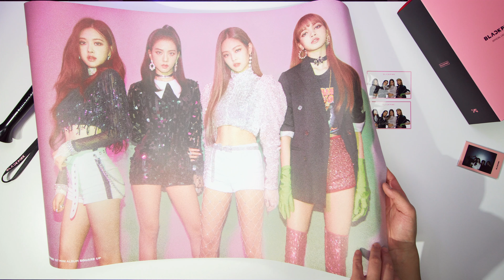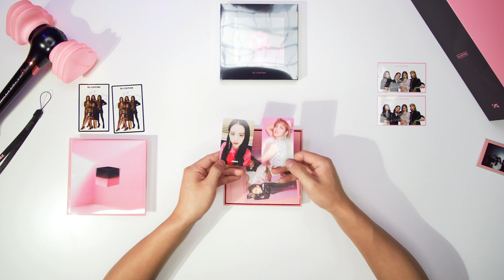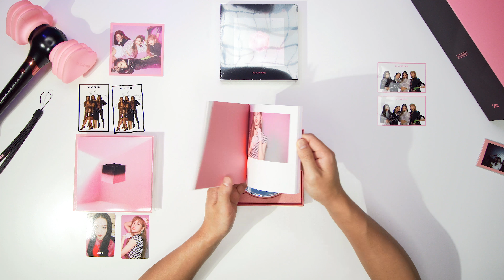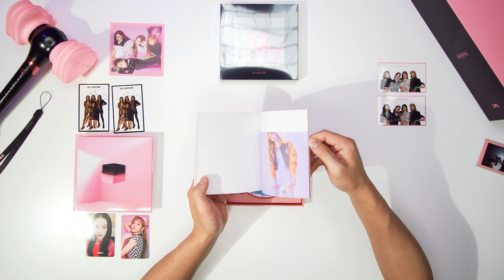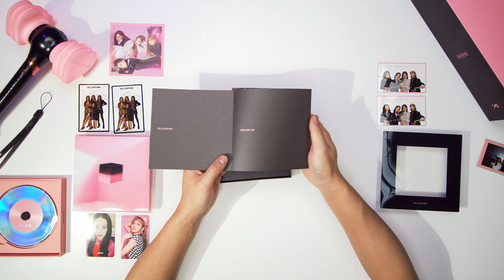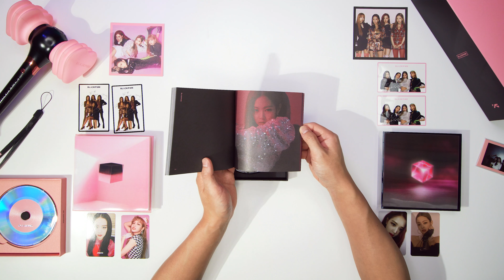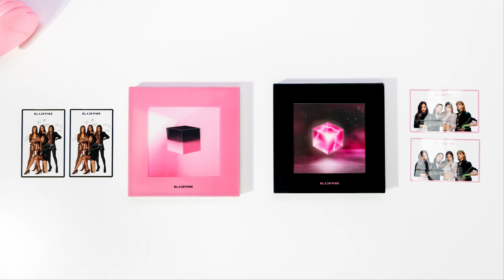BlackPink Square Up Black Pink Mini Album Unboxing - KTown4U Pre-Order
Unboxing the content of BlackPink Square Up Mini Album with preorder bonus from KTown4U.